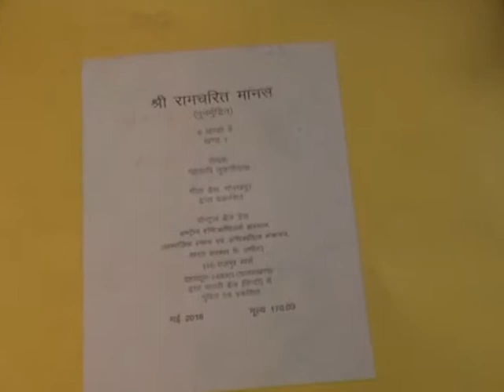Best Gorakhpur News-Gorakhpur News in Hindi-Gorakhpur Final Report